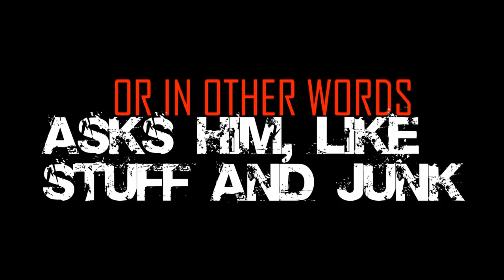DVDmike Meets Kevin Smith Part Two